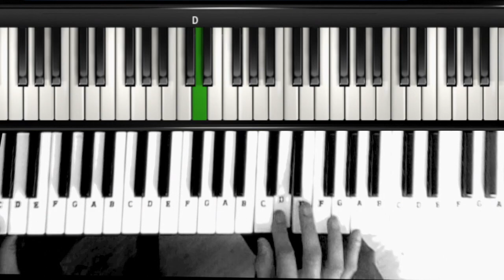Balam pichkari-Yeh Jawaani Hai Deewani (*keyboard tutorial*)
By-Rakesh
Notes-
NOTES FOR PICHKARI SONG-
ITNA NASHA KYON HO RAHA HAI-AAAD-AGFAG
TUNE HAWA ME BHANG MILA DI-FFFGGGFEDF
O TERI MAL MAL KI KURTI...DDDDGGGAGFEFED
BALAM PICHKARI-..BDDEEFE -BDDEEFE-DEEEDEEGFEFED